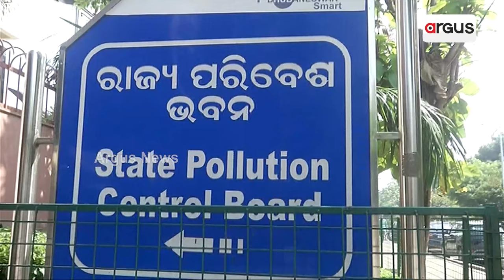ସୁପ୍ରିମକୋର୍ଟ ଙ୍କ ନିର୍ଦ୍ଦେଶ ପରେ ବାଣ ବିକ୍ରି ଉପରେ କଟକଣା || Green Crackers || Supreme Court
ସୁପ୍ରିମକୋର୍ଟଙ୍କ ନିର୍ଦ୍ଦେଶ ପରେ ବାଣ ବିକ୍ରି ଉପରେ କଟକଣା । ଗ୍ରୀନ କ୍ରାକରକୁ ଅନୁମତି । ବଡ ବାଣ ଉପରେ ରୋକ। ବାଣ କିଣିବା ନେଇ କନଫ୍ୟୁଜନରେ ଗ୍ରାହକ।